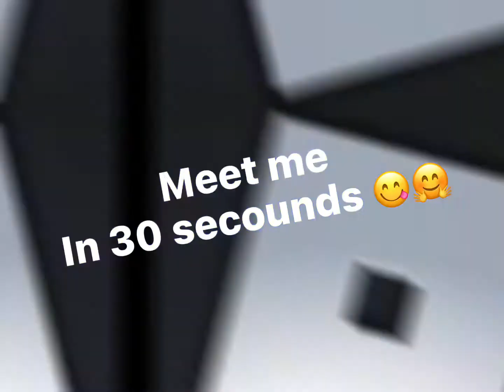Meet me in 30 sec!